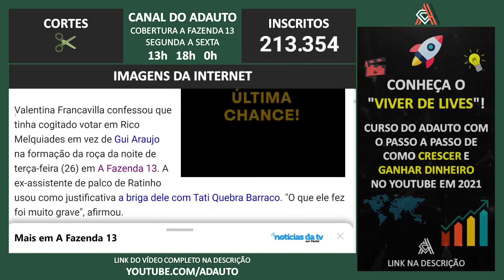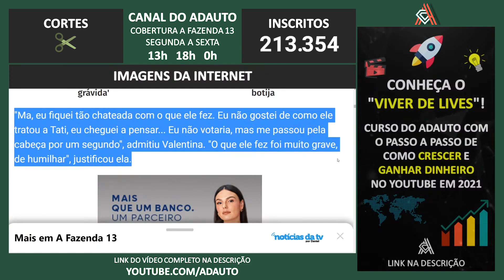A FAZENDA 2021: Valentina confessa que cogitou voto em Rico Melquiades na Fazenda 13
📬 Envie presentes para o canal:
A/C: Adauto